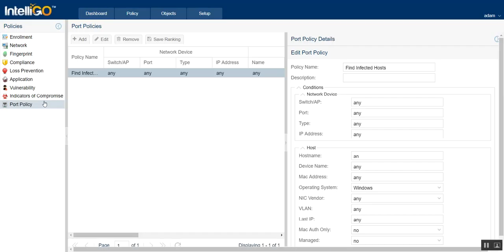4.9 Port Policy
How to configure an agentless scanning policy in IntelliGO to discover connected devices without an agent